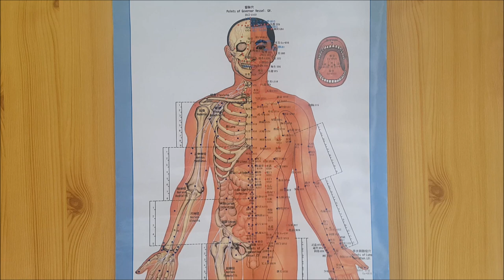Wciągać brzuch czy nie wciągać?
W filmiku odpowiadam na pytanie, które bardzo często słyszę, szczególnie od kobiet "Wciągać brzuch czy nie wciągać?"

Anka Hostyńska - w relacji z ciałem